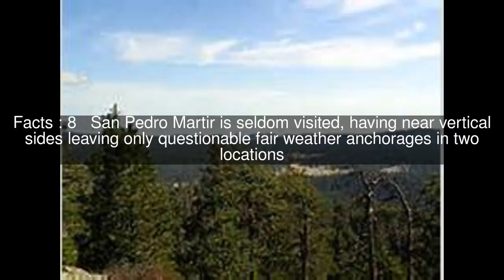San Pedro Mártir Island Top #10 Facts